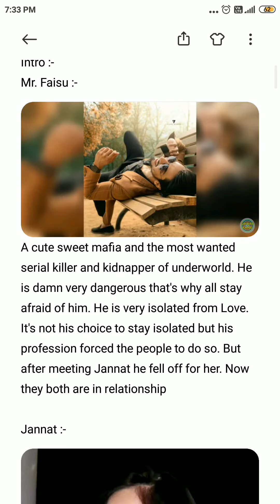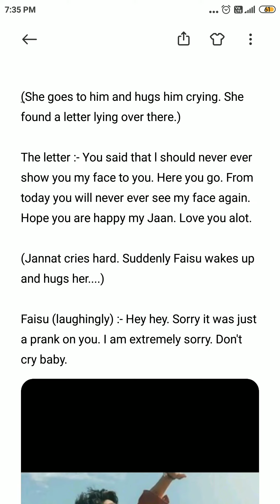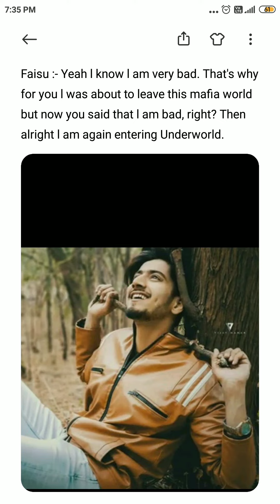Crazy Young Heart. Fainat One Shot Fanfic. AbhinaviLove Fainat 😘😏😉